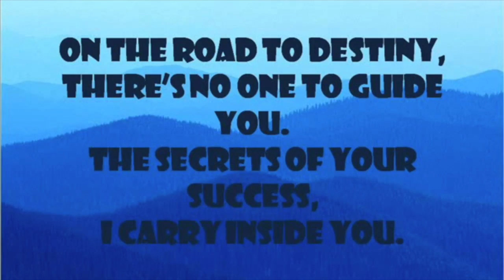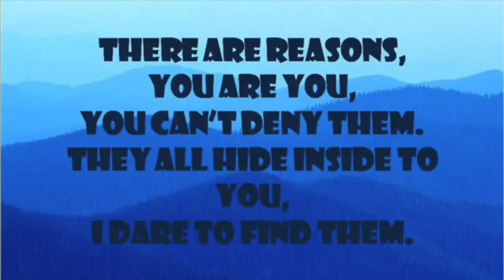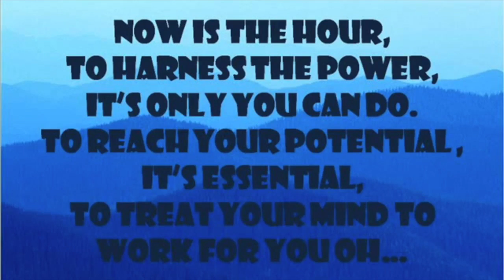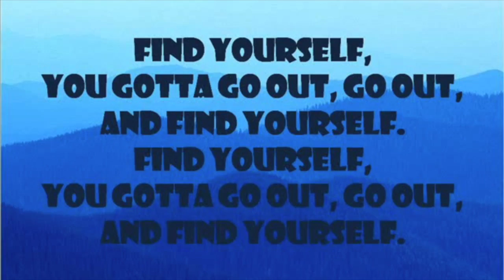Find Yourself! Song From The Album “MONEY MAGNET” Inspirational Video! Don’t miss this video.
This is a song taken from the "Money Magnet" Album of Success Songs. I APPRECIATE EVERY ONE OF YOU :)